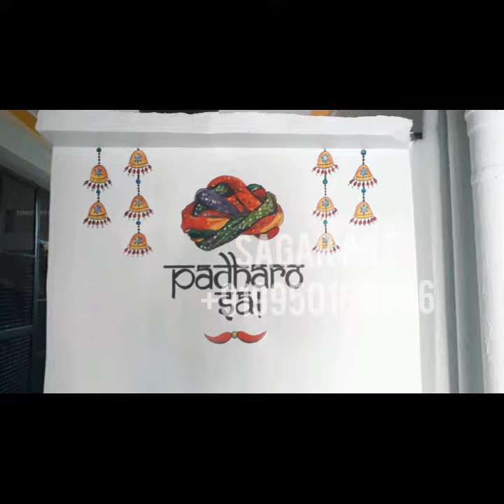Sagar Art|Pichwai Wall Art|Ceiling Art|Interior Art|Canvas Painting|InteriorCraft|Realistic Painting